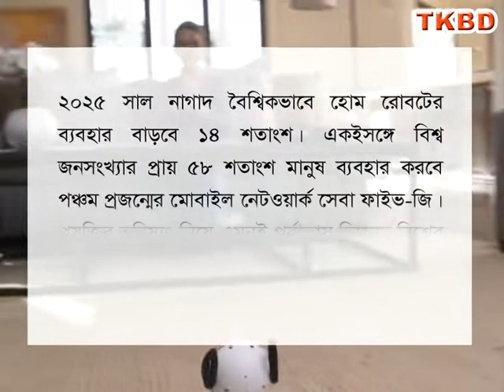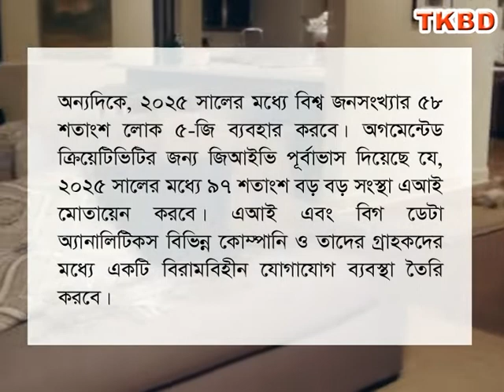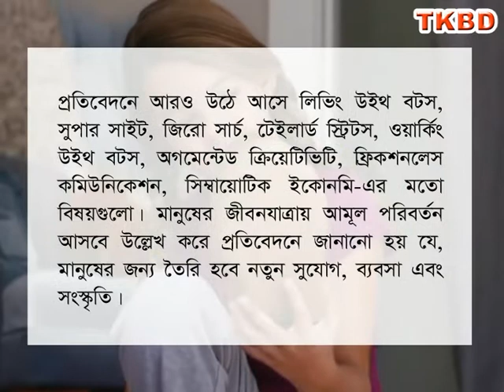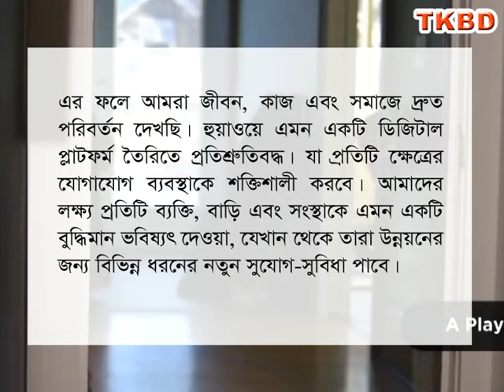২০২৫-এ হোম রোবট ১৪ শতাংশ, ৫-জি গ্রাহক হবে অর্ধেকের বেশি | TK BD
২০২৫-এ হোম রোবট ১৪ শতাংশ, ৫-জি গ্রাহক হবে অর্ধেকের বেশি।

TK BD  is the চ্যানেল জনসচেতনতা মূলক চ্যানেল। এই চ্যানেলে জনসচেতনতামূলক সমসাময়িক বিভিন্ন বিষয় নিয়ে  ভিডিও দেওয়া হয়, যাতে করে জনগন বিভিন্ন বিষয়ে উপকৃত হয়।
TK BD Channel  is The  Public Awareness Channel. This channel  are given videos on Contemporary various issues of public awareness, so that the public can benefit from a variety of topics.

Most important

# 2. BD Shop  (these help grow the channel, every purchase gets me a small percentage of the sale, it costs you nothing though!)

# Some YouTube Gears Link